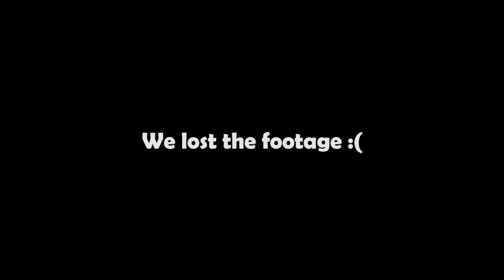Cheryl, Josiah and Nick - Too Good At Goodbyes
Tanjong Hall 2017

U-study